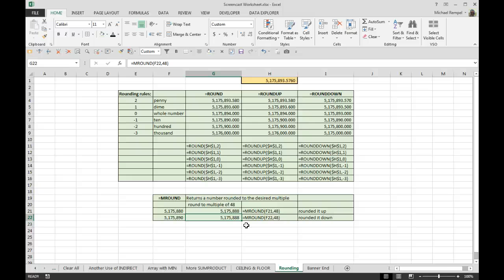The Basics Of Rounding In Excel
Looking at ROUND, ROUNDUP, ROUNDDOWN, and MROUND functions in Excel.  You can download the file here and follow along.  If you get a preview, look for the download arrow in the upper right hand corner.